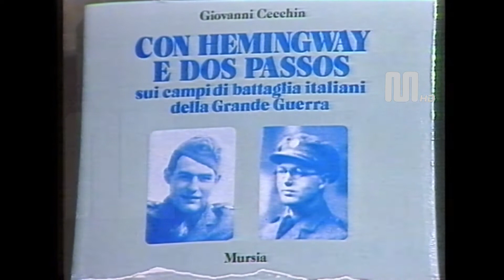1980 Rai Rete1 TG1notte del 18 luglio